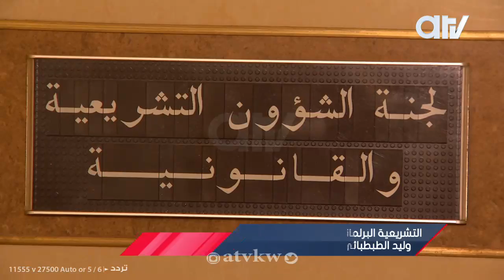نشرة أخبار atv الأحد 28 أكتوبر 2018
الاخبار من ايه تي في العدالة

لأ ٌ من التشريعية لإسقاط العضوية..والمؤيدان يؤكدان أن القرارَ مخالفة دستورية ويحذران من صفقة حكومية نيابية

وزير الصحة يقررُ تمديدَ إعفاءِالبدون من الرسوم الصحية حتى أبريل المقبل
الشبابي بنسختها الرابعة